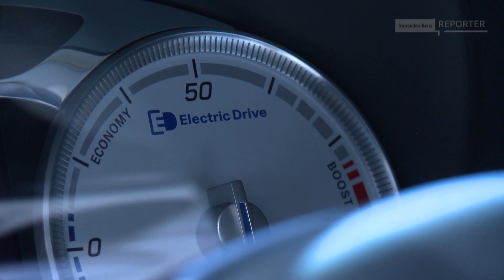Mercedes-Benz TV: Electric Drive Variants at Paris Motor Show.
In the tradition of the technological forerunner Mercedes-Benz presented its range of sustainable electric mobility at the Paris Motor Show. MB reporter Amanda has all the features and facts of the most important new presentations for you.